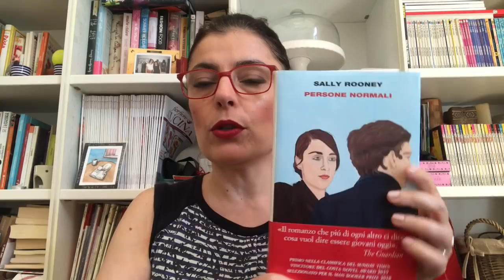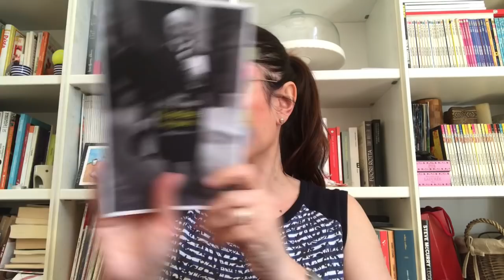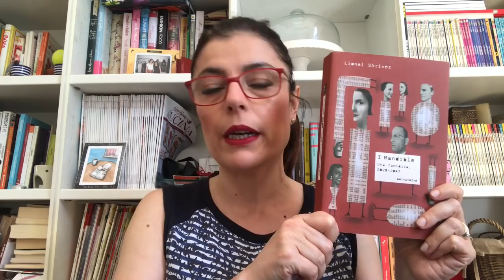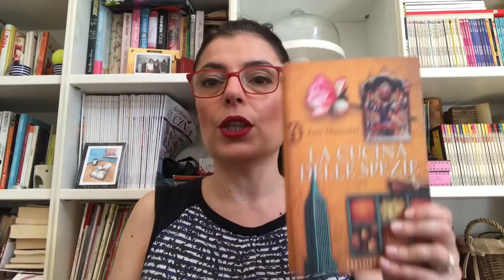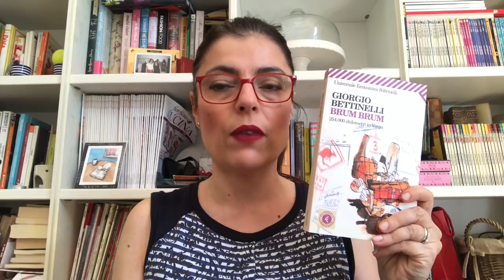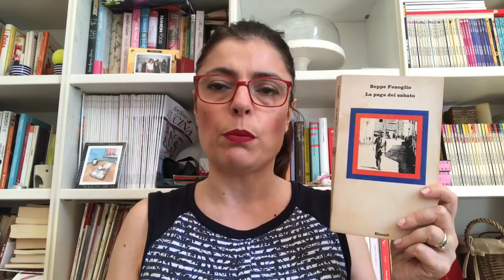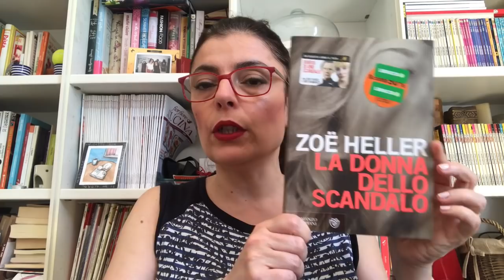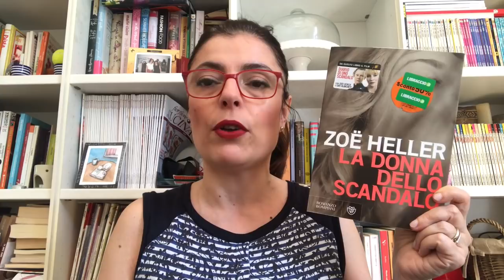Libri acquistati, scambiati, ricevuti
Tutti i libri entrati in casa nelle ultime settimane.
- Persone normali (S. Rooney)
- L'ordine del giorno (E. Vuillard)
- I Mandible (L. Schriver)
- Lamentation (J. Clifford)
- Un'eredità di avorio e ambra (E de Waal)
- La cucina delle spezie (A. Majmudar)
- L'isola di Arturo (E. Morante)
- Il bell'Antonio (V. Brancati)
- La paga del sabato (B. Fenoglio)
- Brum Brum (G. Bettinelli)
- La donna dello scandalo (Z. Heller)